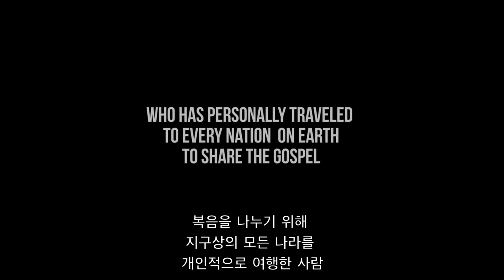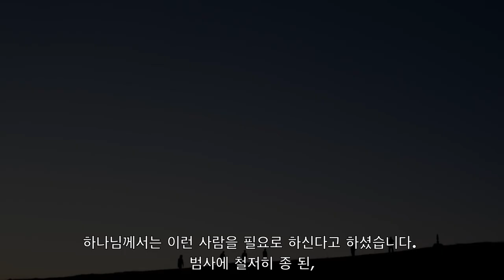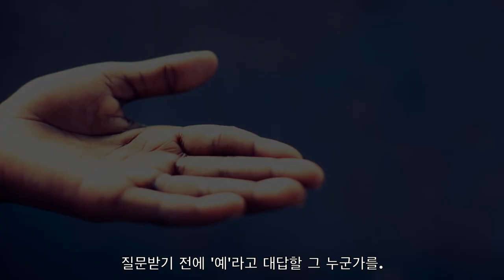그래서 하나님께서는 선교사를 만드셨습니다. (So God Created the Missionary)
원제: "I Am a Missionary" (by YWAM Fire and Fragrance)